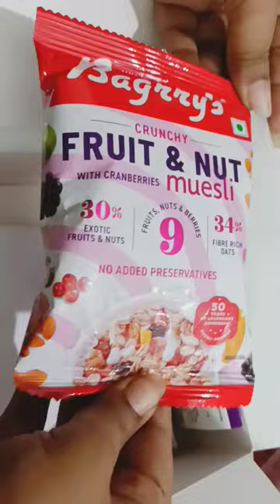bagrry's muesli|crunchy|Fruit & nut😋|Healthy| oats